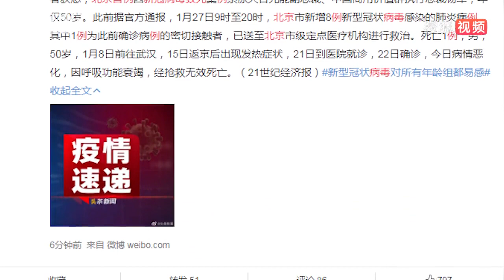北京首例新型冠状病毒致死案例 系原天合光能副总裁杨军